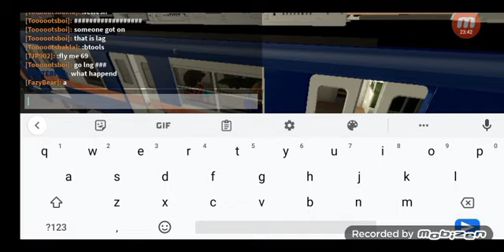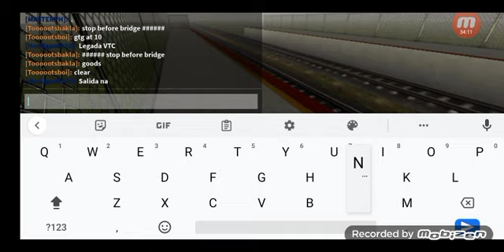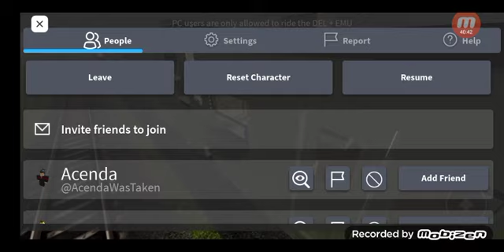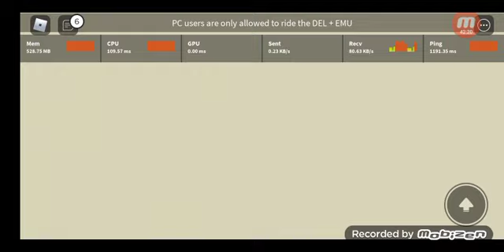MSCR LINE: Onboarding DEL 917 EMU 05 & DEL 921 EMU 04